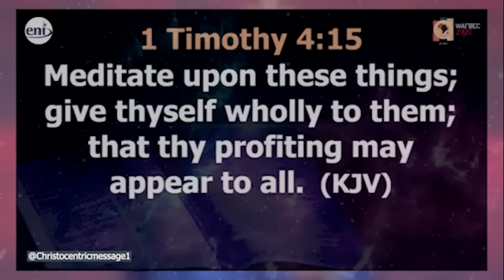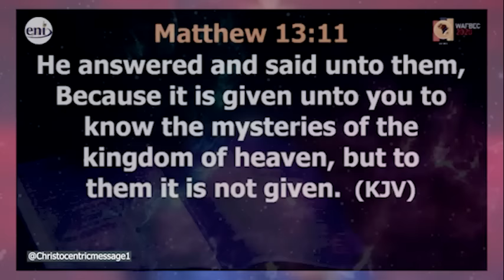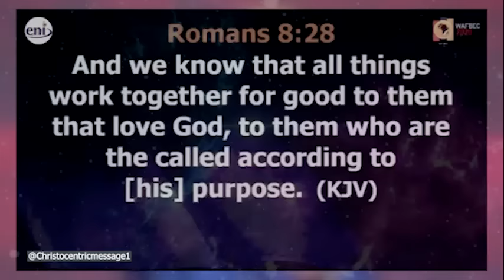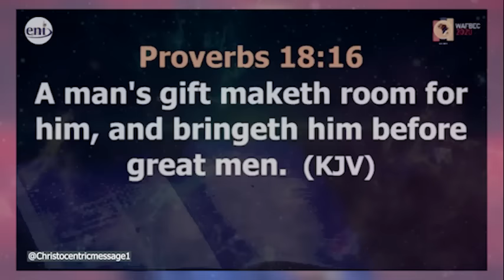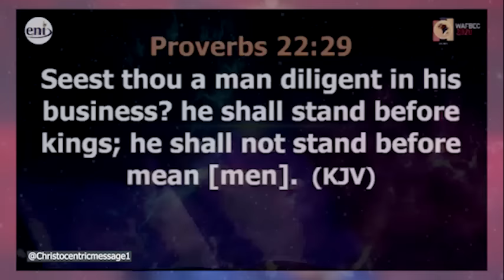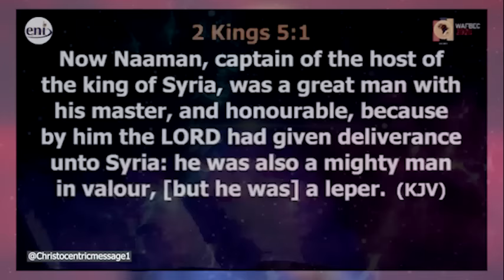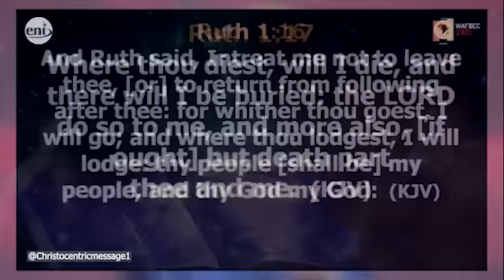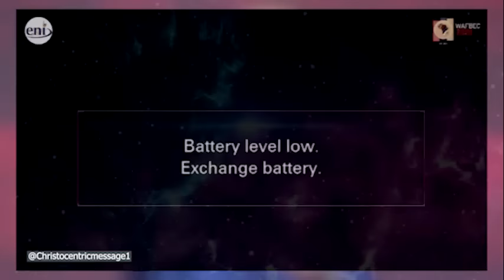UNDERSTAND THESE LAWS BEFORE YOU MAKE ANY DESTINY DECISIONS - APOSTLE JOSHUA SELMAN